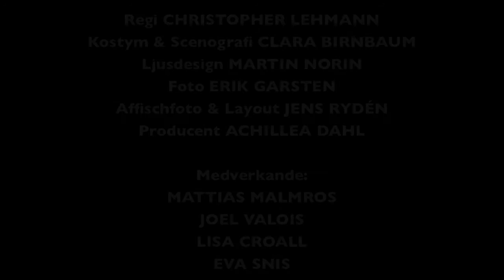TeaterFenestra-TRAILER-Någon har sagt;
Tom.
Har full kontroll på sitt liv.
Karriären. Pengarna. Känslorna.
Kärleken.

Allt är perfekt.
Så kommer Roy. Dom hälsar.
Och Tom är genast fast i bekräftelsebehovets grymma spiral.

Dyra viner, eleganta skor och glättig yta kan man älska, äga och vältra sig i. Det är svårare med människor. Tom förälskar sig i Roy, med den smärtsamma bakgrunden och alla runt omkring får tro vad de vill. Tom ska i alla fall inte ångra sig mer, han har ångrat färdigt.
För nu söker han fortsättningen på förälskelsen.
Kärleken.
Men Tom är snabb med att anklaga sin omgivning med att vara lögnaktig och inte kunna tränga undan giriga begär och ge plats för ideal som står över det. Vad han glömmer är att han i allra högsta grad själv är en del av den värld han tror sig betrakta på avstånd.

Kärlek och girighet –
Olika men skulle ändå kanske kunna vara fråga om samma instinkt.
Bara givna skilda namn.

Premiär 16 augusti 19.00 - Biljetter
17 augusti 19.00 - Biljetter
18 augusti 19.00 - Biljetter
19 augusti 19.00 - Biljetter
20 augusti 19.00 - Biljetter

Regi: Christopher Lehmann
Producent: Achillea Dahl
Medverkande: Joel Valois, Eva Snis, Mattias Malmros & Lisa Croall
Ljusdesign: Martin Norin
Kostymdesign & scenografi: Clara Birnbaum Pantzerhielm
Affischfoto och layout: Jens Rydén
Scenfoto: Erik Garsten
Spelas på Dramalabbet, Östgötagatan 2
I samarbete med Stockholm Kulturstad och ABF.